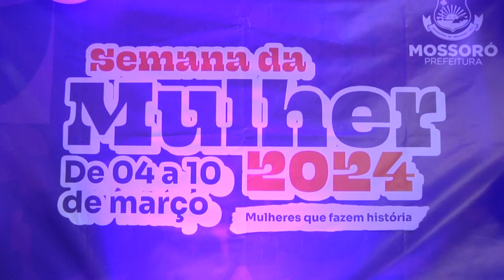ABERTURA SEMANA DA MULHER 2024